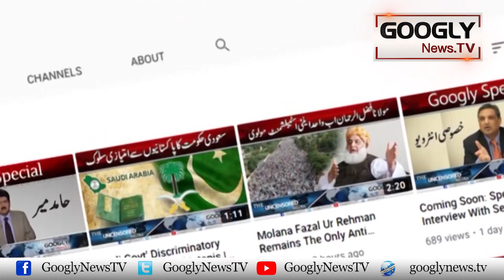Kya Zulfiqar Junior Larkon Ko Pasand Karta Hai? | Googly News TV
Kya Zulfiqar Junior Larkon Ko Pasand Karta Hai?